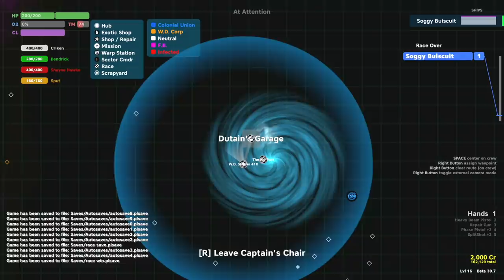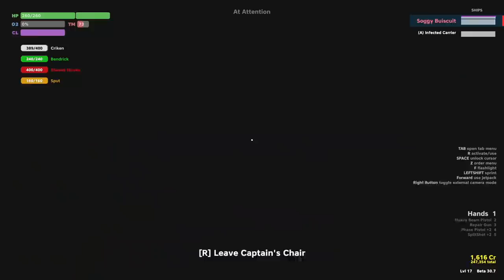[Tomato] Pulsar Lost Colony : Captain of the worst ship ever finally snaps. (Finale)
Tomato plays Pulsar Lost Colony
Air Date. ➤Mar 23 2021